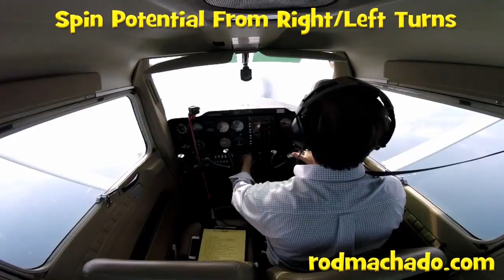Right vs Left Pattern Final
The premise is simple. During right turns to final approach the airplane is more likely to slip or at least be somewhat coordinated than it is on a left turn to final where it's likely to skid (a lack of pilot proficiency with the flight controls is assumed here). Why? Pilots most often fly approaches with power which results in the nose yawing to the left. Here's a demonstration of how the stall plays out in a right and left uncoordinated turning stall.

ROD MACHADO'S BIO
Rod has taught...
• many hundreds to fly airplanes
• thousands as a classroom instructor
• 350,000+ through his over 350 aviation articles
• hundreds of thousands through his training materials
• hundreds of thousands with his flight lessons on MS Flight Simulator
 Rod...
...is the author and illustrator of 7 aviation textbooks
...is the author, illustrator, and animator of 14 aviation eLearning courses
...is the author of 5 aviation audiobooks
...has degrees in Psychology and Aviation Science
...is Airline Transport Pilot rated with all fixed-wing (powered) instructor ratings
...has a lifetime appointment by the FAA as a National Accident Prevention Counselor
...learned to fly in 1970 and began instructing student pilots full-time in 1973
...taught grounds schools, often to classrooms of 200, starting in 1975
...has taught many hundreds of aviation safety seminars—US, Canada & Europe
...has taught hundreds of Flight Instructor Revalidation Clinics—US, Canada & Europe
...over 10,000+ hours flying were earned the HARD WAY—ONE flight instructor hour at a time
...co-wrote and co-anchored ABC’s Wide World of Flying
...was the Aircraft Owners and Pilots Association's National Flight Instructor Spokesman for 15 years (AOPA is the largest aviation association)
...asked by Microsoft to design the lessons and be the CFI voice for MS Flight Simulator
...was a columnist for AOPA Pilot magazine for 18 years
...was a columnist for Flight Training magazine for 25 years
...has taught aviation courses at Cerritos College, National University, Cypress College, and Orange Coast College
...personally writes and illustrates ALL OF HIS OWN training materials
...uses humor to help you remember the lessons
...has Taekwondo and Hapkido black belts and has practiced Gracie Jujitsu since 1989 (Maybe why Rod never has difficulty collecting his instructor fees.)

 “Machado is energy,” wrote Capt. Dave Gwinn. “He is a Psychologist, an educator, a humorist and an entertainer. He is a verbal gymnast and any one (or all four!) of his professional identities may rebound at any time.”